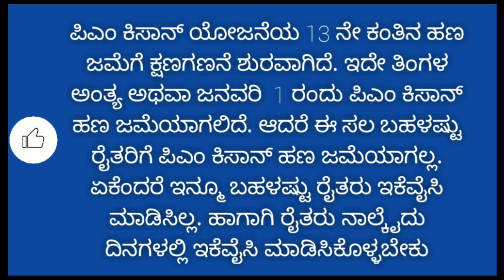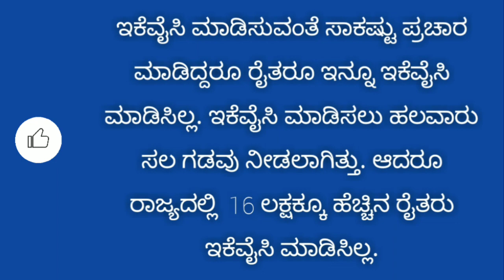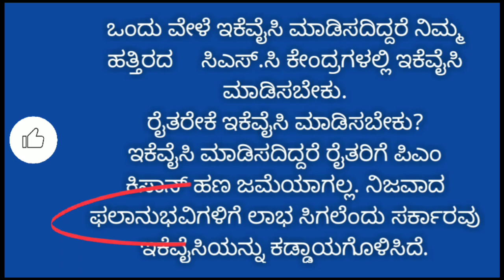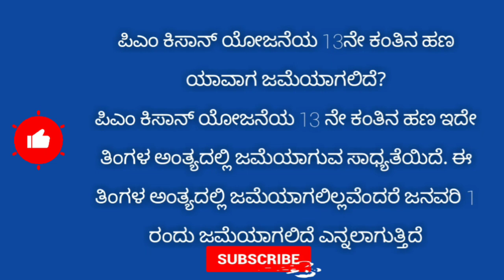pm kisan 13th installment date 2023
like madi ✓